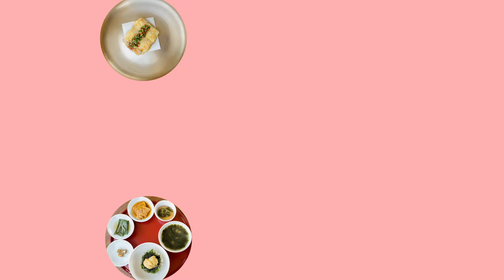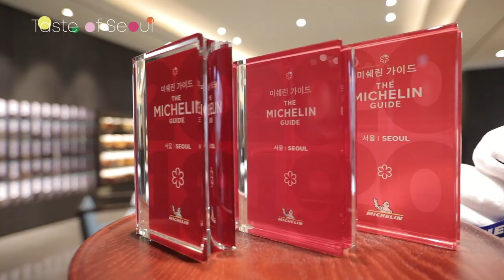[Taste of Seoul] EP.2 | KBS WORLD TV 201201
▶Full Episodes